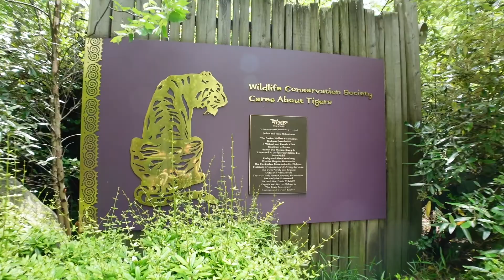new york vlog | eyebrow microblading + a morning at the bronx zoo